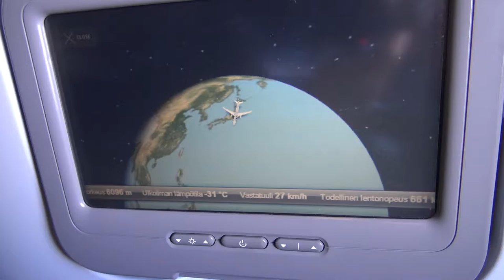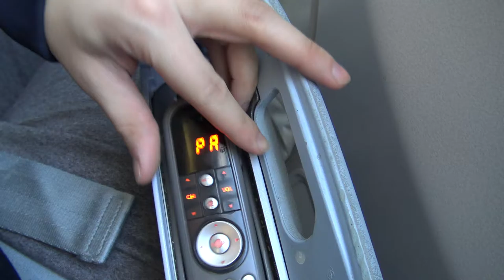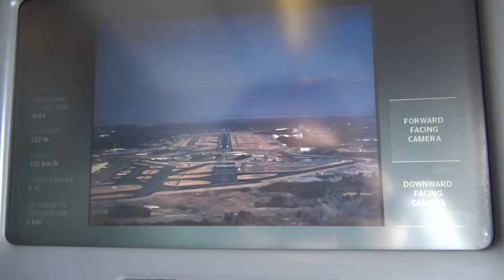Eka päivä japanissa 26.2.2017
Tokion Naritan lentokentällä ja sieltä mentiin bussilla sitten Takasakiin